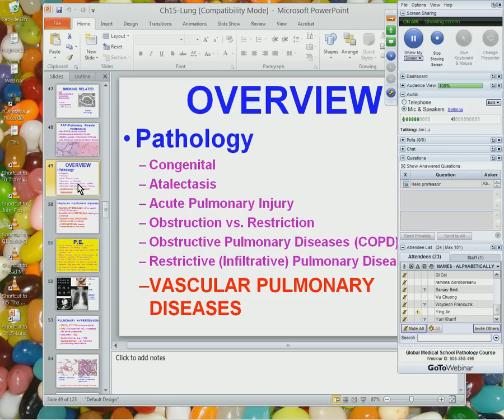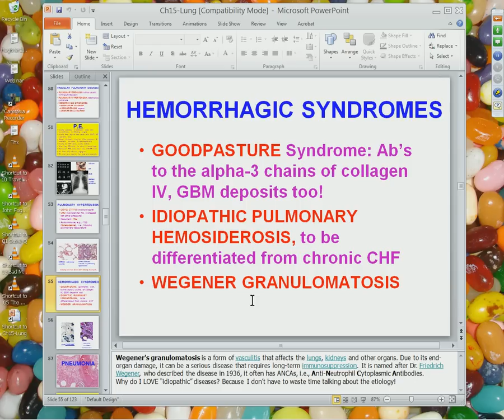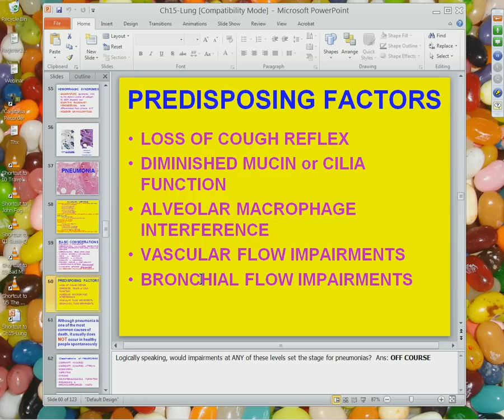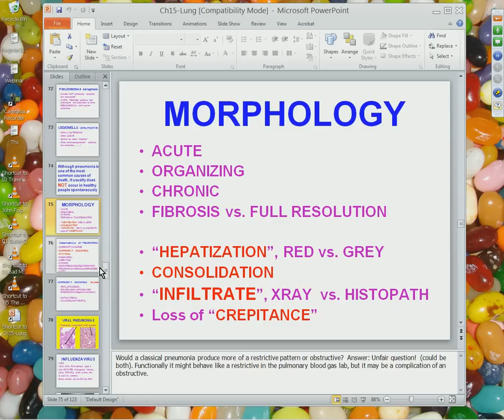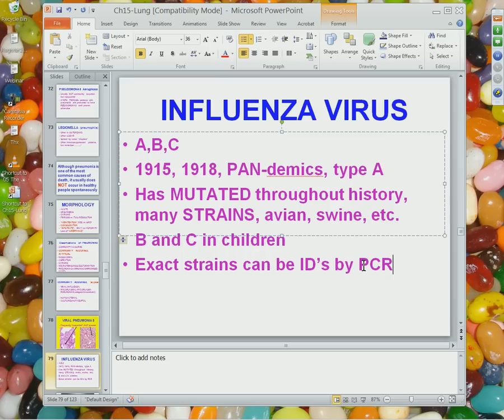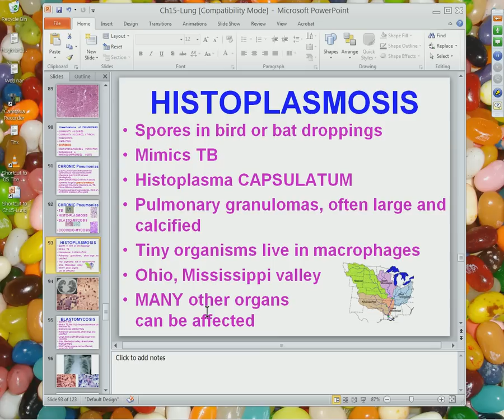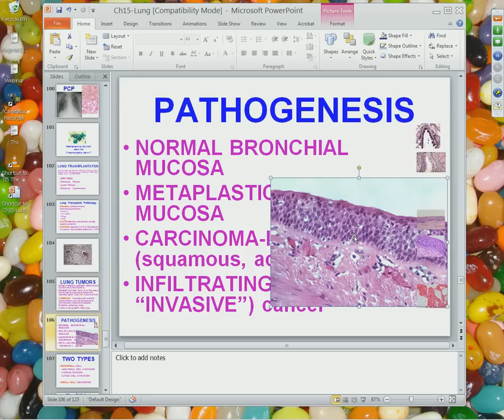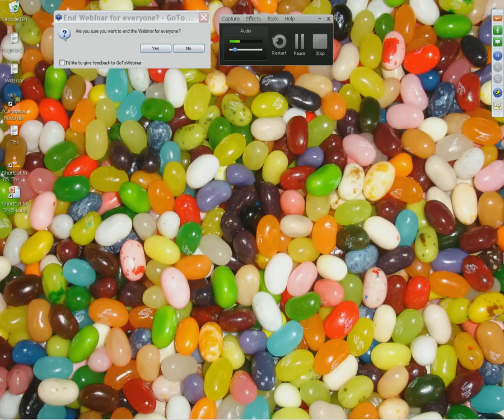Medical School Pathology 2012 Session 049 Lung II.mp4